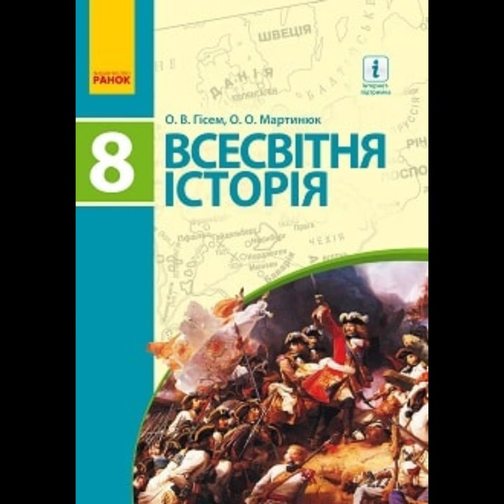§ 22 "Просвітництво і промислова революція"//8 клас Всесвітня історія.